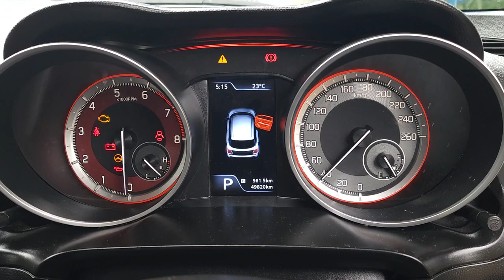comprehensive pre purchase vehicle inspection Auckland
Attention Winne